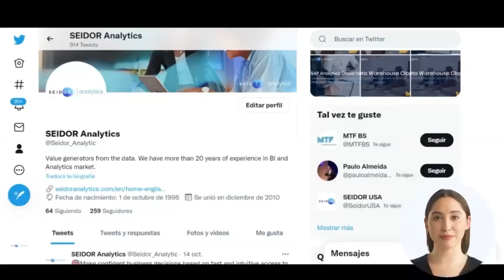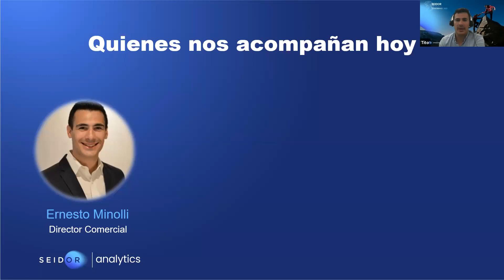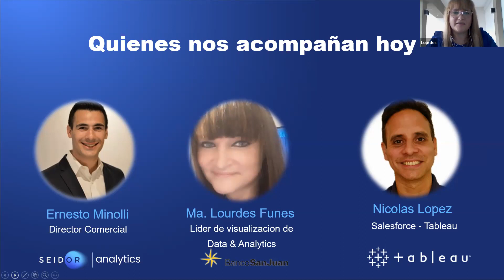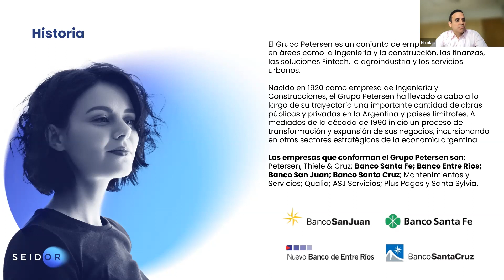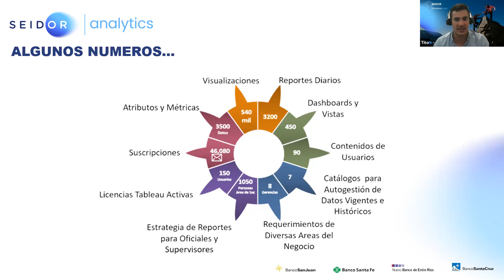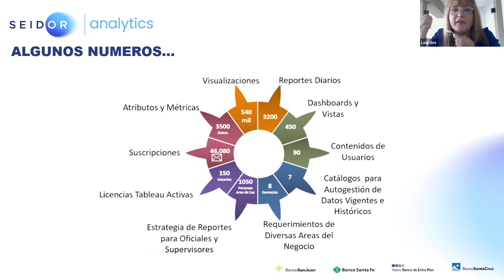Caso Petersen + Tableau - SEIDOR Data & Analytics Conference 2022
El negocio financiero demanda que las áreas se encuentren muy involucradas en los datos y la toma de decisión, Grupo Petersen nos cuenta cómo con Tableau evolucionó a una empresa Data Driven.